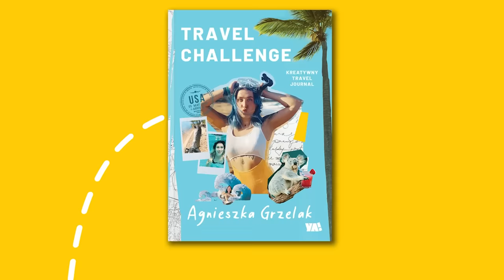♦ Przyniosła kufer xD ZAMIANA KOSMETYCZEK z Inchidris z Tiktoka! ♦ Agnieszka Grzelak Beauty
Dzisiaj kolejna zamiana kosmetyczek! Tym razem zamieniamy się kosmetykami z Inchidris, którą możecie znać z Tiktoka. Gabi przyniosła do mnie cały kufer, więc zobaczymy co tam się zadzieje xD Obejrzyjcie, żeby zobaczyć jak wyglądała nasza zamiana stylów!